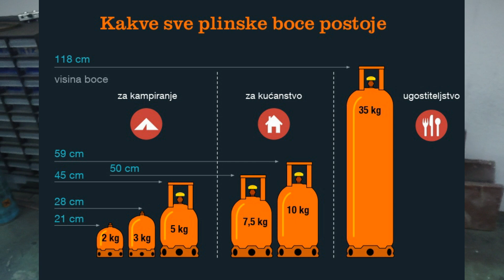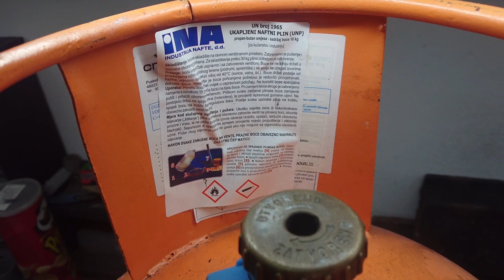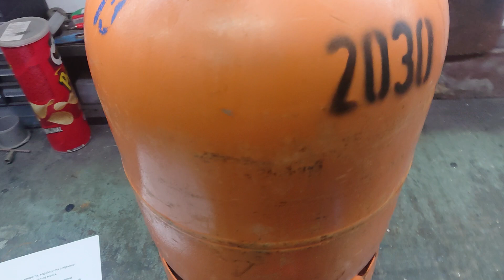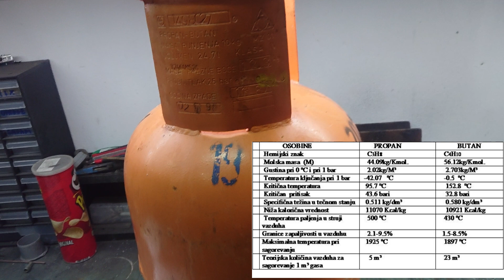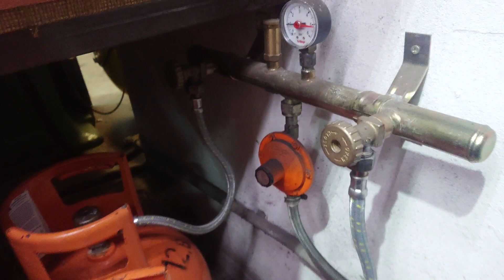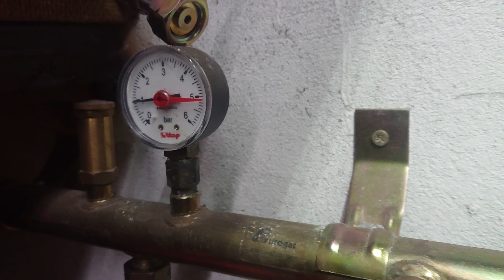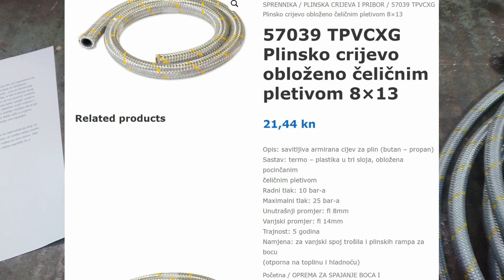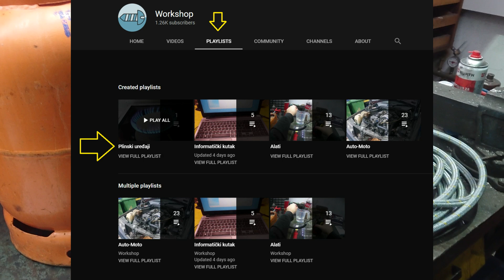Osnove rada plinskih uređaja - 2. dio : Plinska boca, rampe, regulatori i crijeva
U ovom klipu ću obraditi temu od plinske boce do plinskog crijeva. Plinske boce, plinski regulatori, plinske rampe, plinske stanice. Kako ispravno koristiti plinsku bocu, a što nikako ne raditi. Koje sve vrste plinskih regulatora postoje i kako ih dijelimo. Koje plinsko crijevo kupiti? Ostanite s nama!

0:15 Plinska boca
4:30 Plinska rampa
5:33 Plinski regulatori
8:35 Plinska crijeva